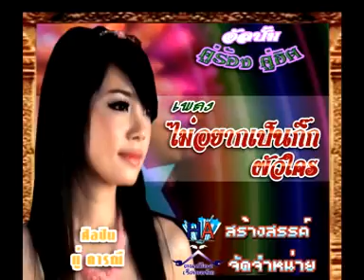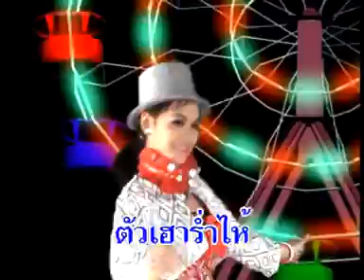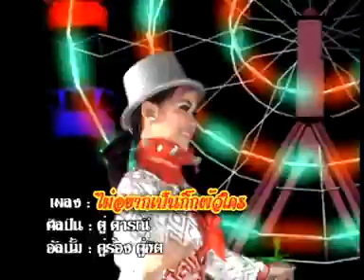ไม่อยากเป็นกิ๊กผัวใคร - ตู่ ดารณี